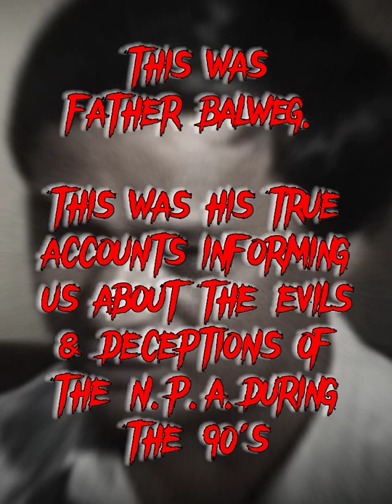The revelation of FATHER BALWEG ~ The Rebel Priest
Father Balweg (Conrado Balweg a.k.a. Ka Ambo) was a Catholic Priest, because of military abuse during his times, he was converted & joined the forces known as the New Philippines Army... This was his revelation when he returned to the fold & helped AFP eradicate the terrorist menace, NPA.